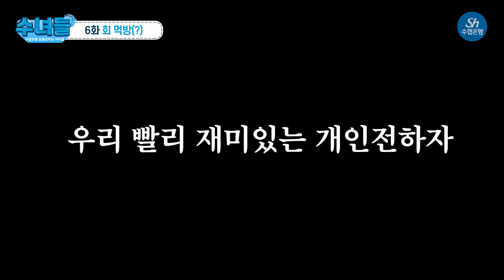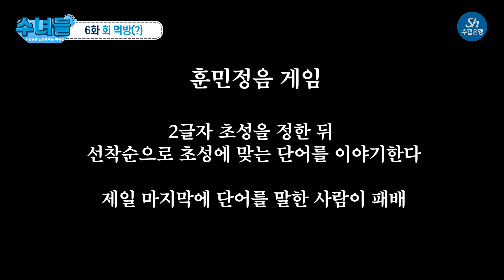[수녀들 EP 6.] 수협은행이라 🍣회 먹방합니다.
오늘은 그간 고생한 수녀들에게 회를 선물한 제작진
하지만, 역시나 그냥 먹게 해 줄 생각은 없는 듯 한데...

수녀들은 무사히 회를 먹을 수 있을까?

◈수협은행 여자들의 유튜브 살리기 대작전 [수녀들]